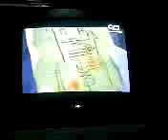Zorori The Movie:the quest of the mysterious treasure part 6 English dub 100%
Zorori